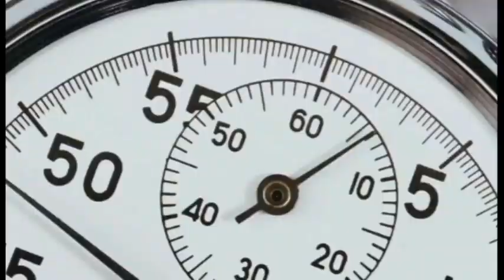5anos MATHEUS AUGUSTO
Você quer um milagre filho?
Seja um milagre!